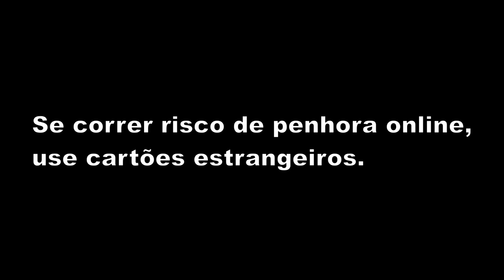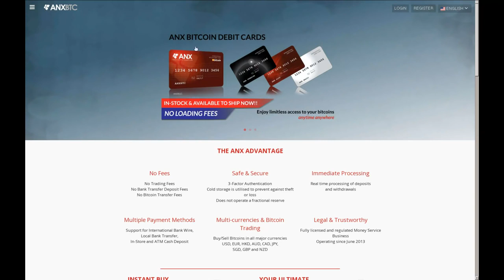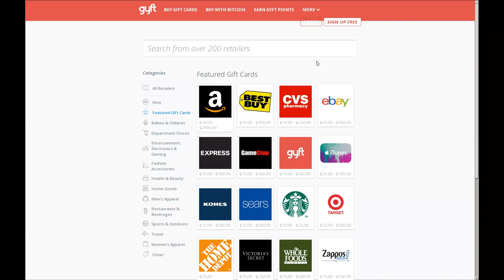Cartão de crédito pré-pago com Bitcoin